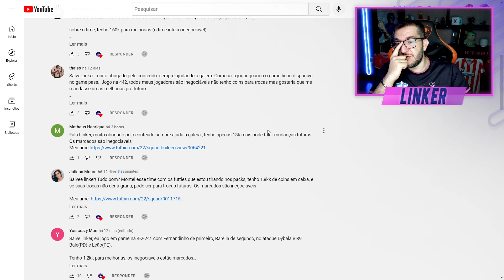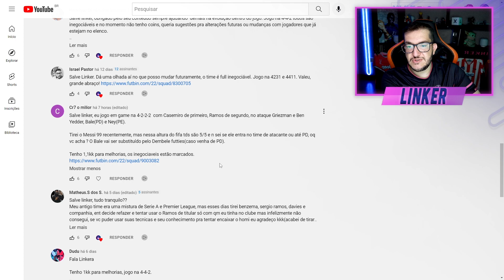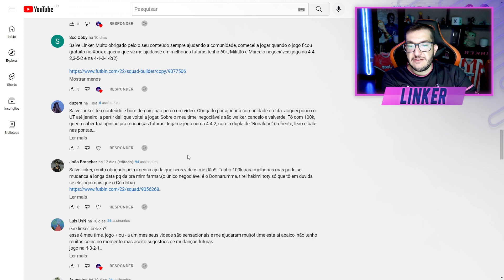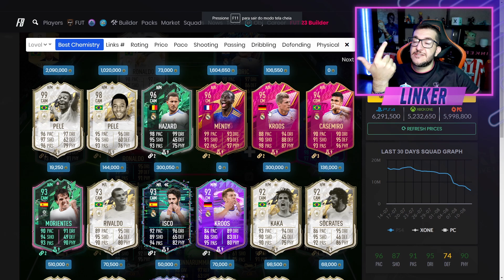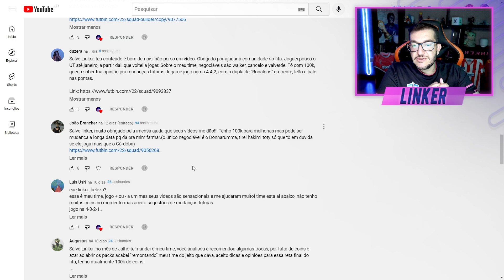FIFA 22 | 🔥 PERDEU UMA ÓTIMA CHANCE!! - ANALISANDO TIME DOS INSCRITOS #83 || LINKER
Sorteio 10 FIFA 23 para membros